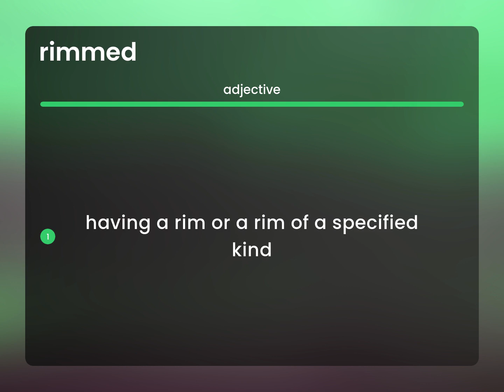Rimmed • RIMMED definition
What is RIMMED definition?